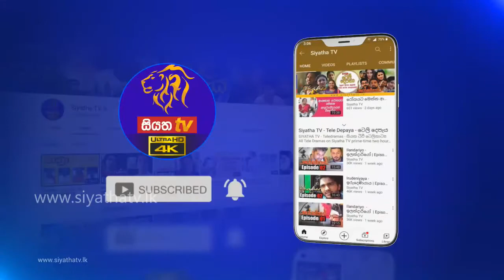Sarath Weerasekara | Siyatha Morning Show - 6.55 | 04 - 03 - 2021